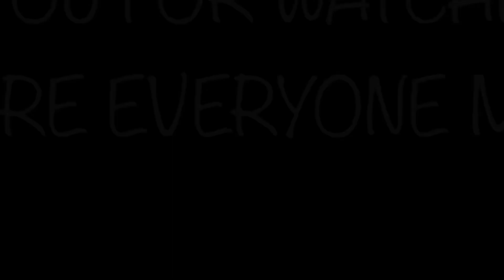[VLOG35] SA WAKAS BALIK TRABAHO NA PO KAMI!👍 |Jenibe Sanchez